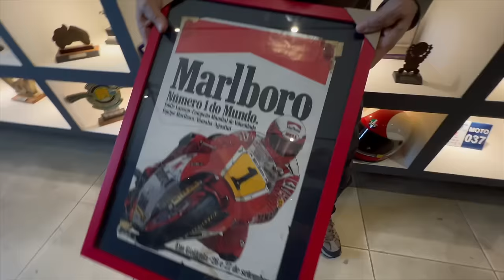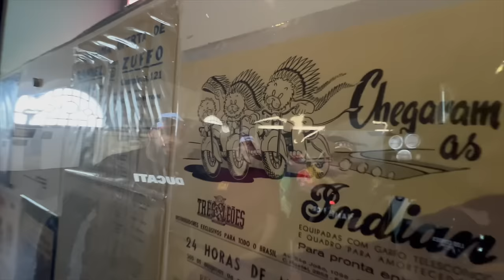É muito mais que a Super Meteor 650 - Uma estrada para quem gosta de curva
A Royal Enfield vem crescendo no mercado brasileiro graças a sua política de preços acertada e com motos estilosas e com um design que agrada a maioria dos motociclistas.
Nós fomos em busca do primeiro exemplar fabricado pela Royal Enfield em 1901 e o caminho para chegar lá foi bem bacana.
A Royal Enfield acertou a mão produzindo a Super Meteor e isso está fazendo crescer o público e os consumidores mas a marca não vem sozinha, vem acompanhada de uma história onde enfrentou 2 Guerras Mundiais, mudança de país mas conseguiu sobreviver a isso e continuou produzindo ininterruptamente durante mais de 120 anos e ainda está ativa e em crescimento.
Neste vídeo do Los Condes Kustom a gente conta um pouco da história da Royal Enfield e apresenta o primeiro modelo fabricado pela marca.
Assista a mais um vídeo do Los Condes Kustom.
Não é a moto, é a mente.